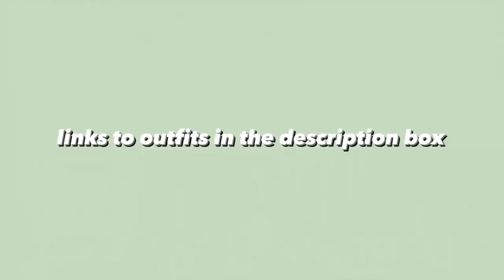CASUAL BACK TO SCHOOL OUTFITS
Here are some outfits I would wear to school that fit with a dress code! Not sure if anyone is even going back to school or if it’s online, but these can also work as modest outfits! I watch a lot of these “lookbook” style videos, and wasn’t sure the best way to film it, so please let me know your thoughts under the pinned comment.

✨ shop some of my clothes (@hopeceee) and use code “HOPECEEE” for $10 credit

OUTFIT LINKS (will link similar if no longer available)

» Jeans (W24 L32): link isn’t working, I think it might be sold out :( the name of it was “ASOS design high rise original mom jeans in light wash”

✨ Outfit 2✨
» Bodysuit (US 0)
» Light Blue Jeans (US 2, runs big)

✨ Outfit 3 ✨
» Same Jeans as outfit #2
» White bodysuit (love these so much, size S)
» Leather Jacket is F21 but old
» Same Nikes as outfit 1

» Cargos are Brandy but old, same nike shoes as outfit 1

✨ Outfit 5 ✨
» Same white bodysuit as outfit 3
» Flannel is from brandy but its old
» Baggy Jeans (true to size, size 24)
» Same white sneakers as outfit 1

✨ Outfit 6 ✨
» Same as outfit 5 except joggers are the rosa sweatpants from brandy!

✨ Outfit 7 ✨
» White tee is F21 (old) and Black skinny jeans are AE (but really old)

✨ Outfit 8 ✨
» white tee is old, same nike sneakers as outfit 1
» midi skirt

» midi skirt
» leather jacket is old, same shoes as outfit 1

✨ Outfit 10 ✨
» tee is urban but i cant seem to find the link for it
» jeans are zara (size 25) but no longer sold
» shoes are platform converse, which are really hard to find, but i got mine in white and black

» poshmark —“HOPECEEE” to get $10 credit